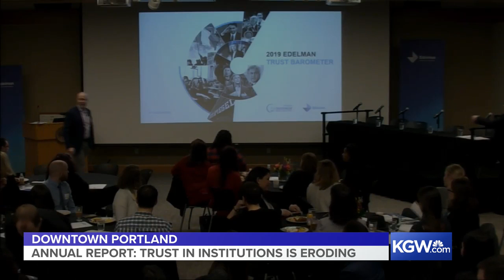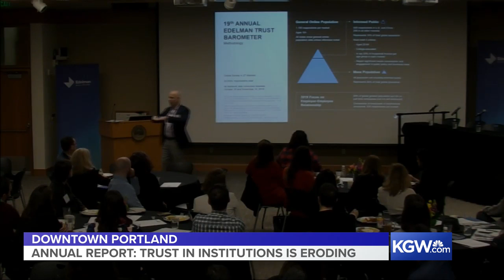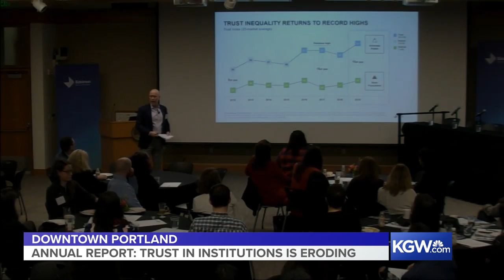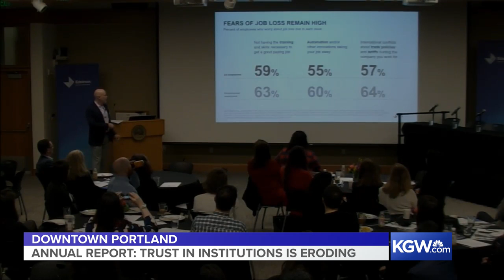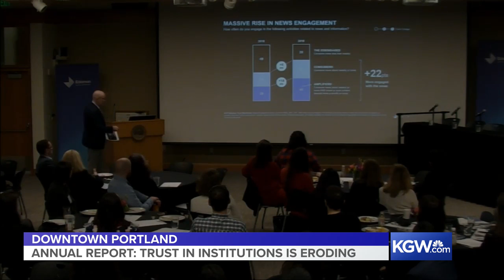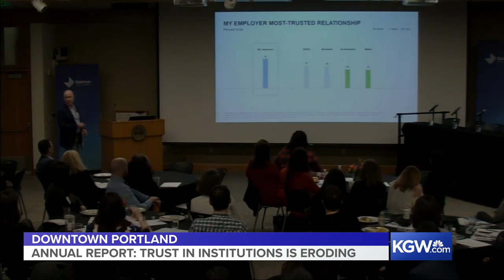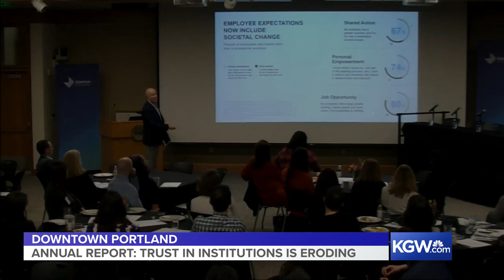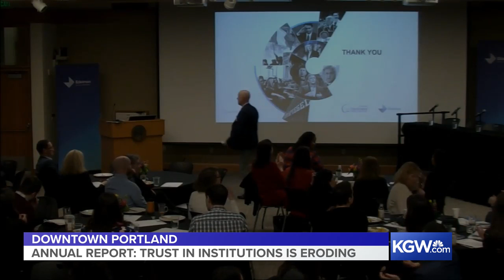Watch live: Trust in institutions is dropping, yearly Edelman barometer finds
The 2019 Edelman Trust Barometer has shown a drop in trust toward societal institutions, governments and other authority figures. Watch a live discussion among Portland and Oregon leaders about the annual trust survey.